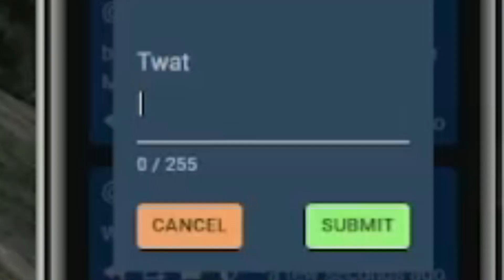Ray and RUST Does Curator Missions Better Than They Thought!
*REMINDER*
I am one person. I also am busy about 85% of my days. Also, sometimes I just want to chill and watch netflix, youtube or streams without having to clip any content so I may not get any clips some days. You can always check on YouTube for a clip because YouTube is a very good source to get caught up on some roleplay or to have a good laugh.